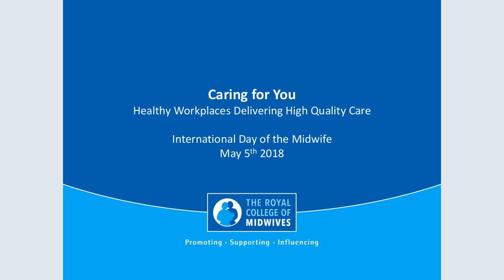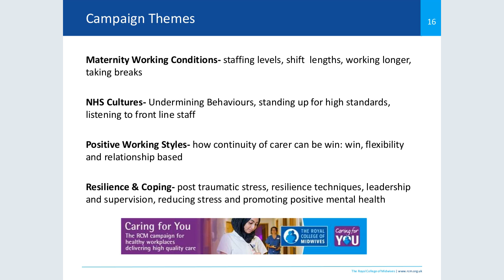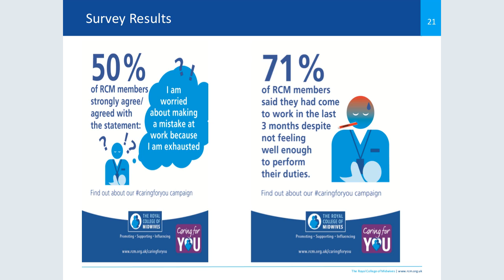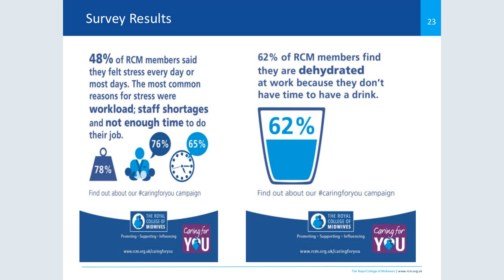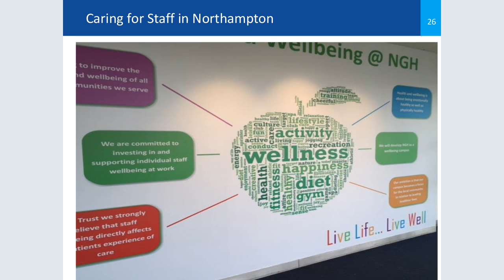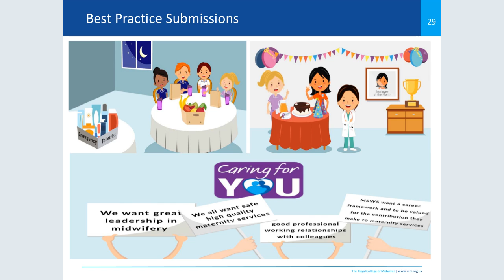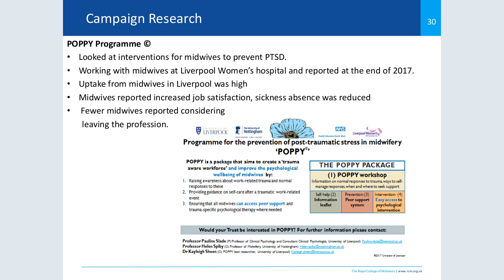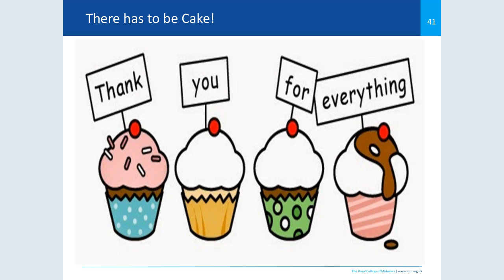VIDM 2018 Session 19 Gill Adgie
Caring for you ‘Healthy workplaces delivering high quality care’: Royal College of Midwives Campaign
Gill Adgie